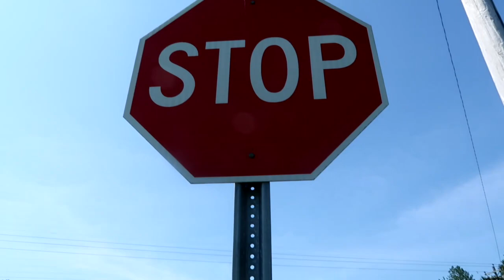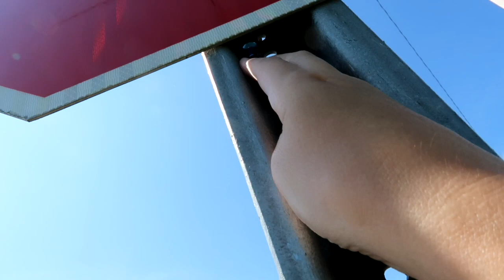Hidden Creatures - Starting My Journey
Starting off my hidden creatures adventure with a power trail